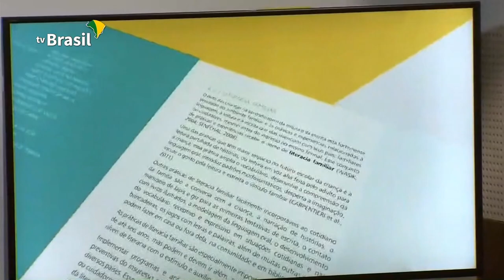MEC Lança o Plano Nacional de Alfabetização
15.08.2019 - O Plano Nacional de Alfabetização, PNA, tem pela frente o desafio de alterar a realidade que quase metade das crianças que chegam ao 3º ano, do Ensino Fundamental, não sabem ler. O Ministério da Educação divulgou um guia sobre o funcionamento do Plano